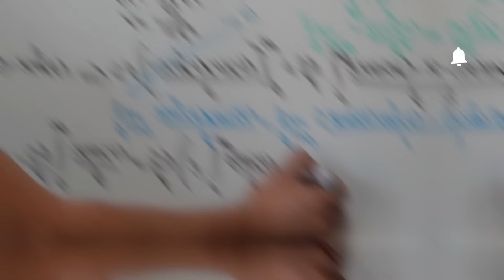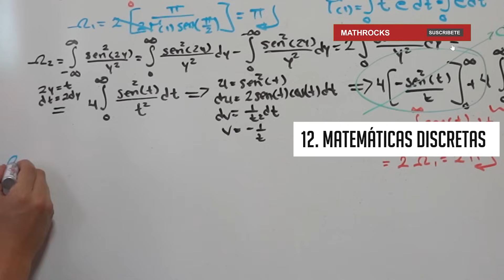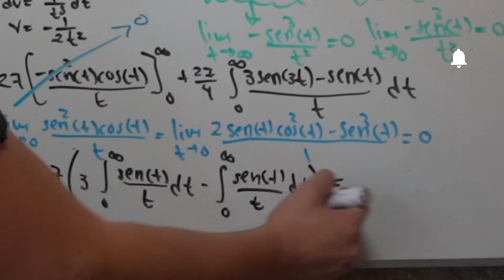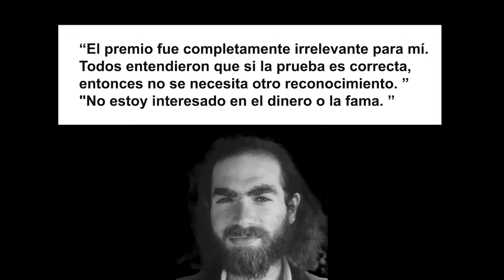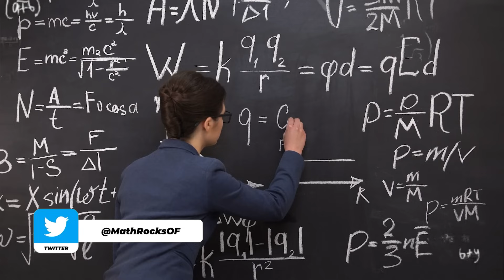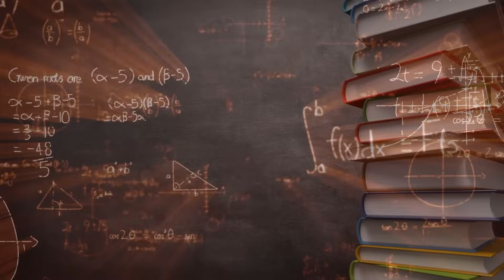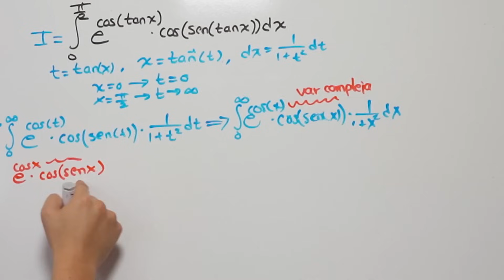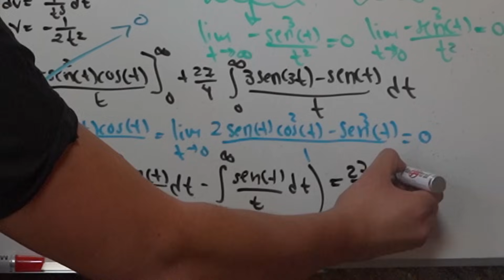Top 7 MEJORES Matemáticos RUSOS de Todos los Tiempos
❤️ ¿Cuáles son los MEJORES Matemáticos RUSOS de TODOS los Tiempos? Descubre este INCREÍBLE TOP 7, con las aportaciones Matemáticas de cada uno de los GENIOS que cambiaron el Mundo desde la MADRE RUSIA y la Ex Unión Soviética ❤️

Las matemáticas son la ciencia que permite el análisis y estudio de todo lo cuantificable dentro de un contexto basado en el tiempo y el espacio. Sus ramas de estudio están centradas en la Aritmética, Álgebra, Cálculo, Geometría, Teoría de juegos, Probabilidad y Estadística.

Por ejemplo, la Teoría de juegos o bien los juegos de matemáticas están compuestos por acertijos y enigmas. Incluso se utiliza en actividades deportivas para determinar la probabilidad de que un movimiento u otro puedan generar mayor cantidad de puntos.

A su vez, se emplea como herramienta de cálculo para mejorar el rendimiento laboral, está incluida en los algoritmos de búsquedas online pues está constituido por álgebra lineal, entre otros.

En síntesis, las matemáticas, en cualquier área, componen un lenguaje universal empleado para diversos fines. Esto se debe a que, sin importar la fórmula que se aplica, no cambia su estructura al momento de realizar estudios estadísticos y similares.

Una conceptualización diferente sobre las diversas etapas del mundo dadas a conocer por los matemáticos RUSOS que te presentaré en este vídeo.

0:00 Introducción a los 7 MEJORES Matemáticos RUSOS
1:18 ¿Por qué los RUSOS son tan Buenos en Matemáticas?
3:46 TOP 7: Sergei NOVIKOV
5:17 TOP 6: Lev PONTRYAGIN
7:27 TOP 5: Grigori PERELMAN
10:02 TOP 4: Sofía KOVALEVSKAYA
12:29 TOP 3: Nikolai LOBACHEVSKY
14:47 TOP 2: Andrei MARKOV
16:52 TOP 1: Andrei KOLMOGOROV